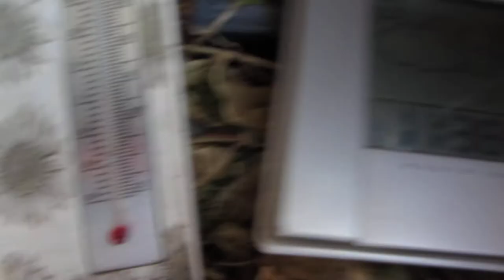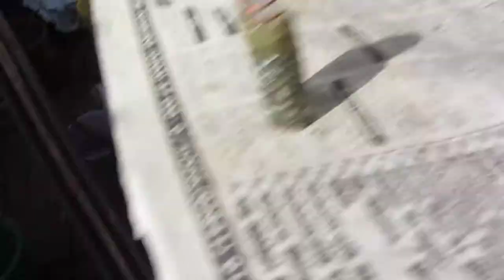25.3.2013 Voerde Sunny Day Blue sky Chemtrails Fake Geoengineering Clouds vs ORGONITE